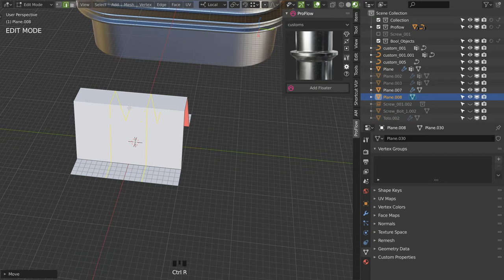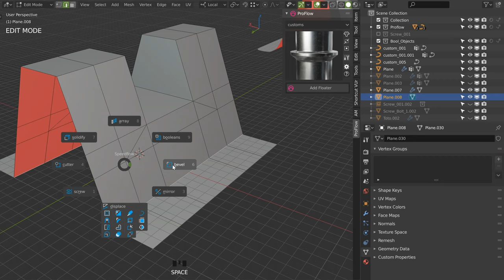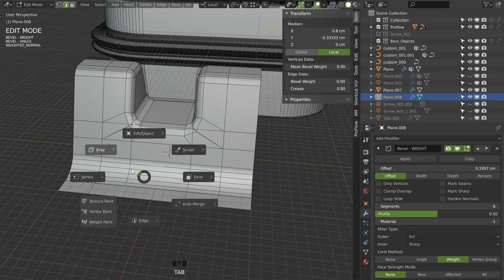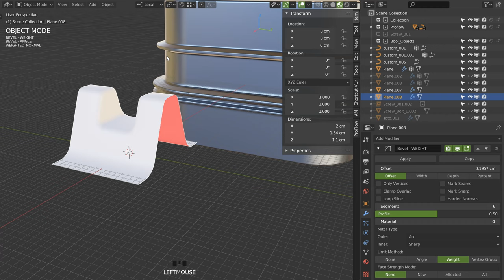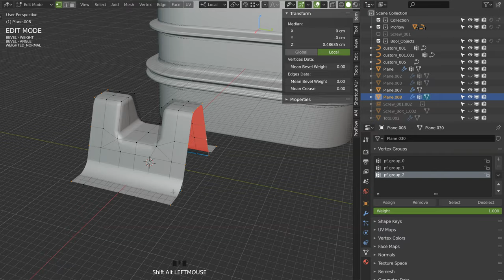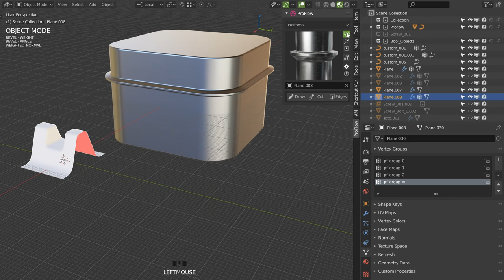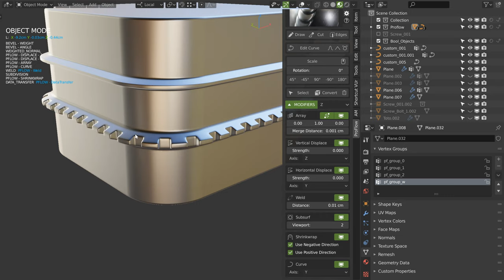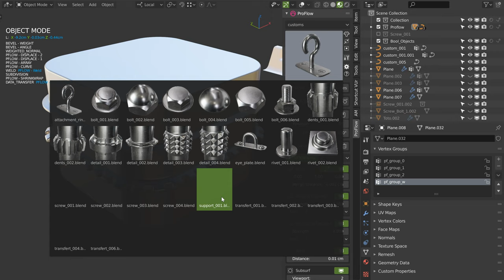ProFlow - Create Transfer Assets